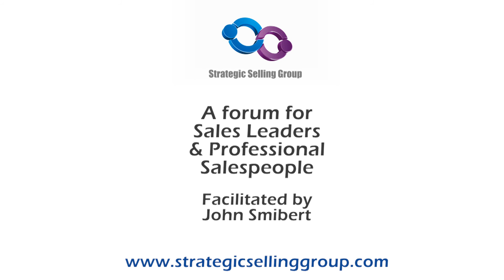"Why a high performance culture is hard to achieve" - Maria Nordstrom (TALKING SALES 209)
In a great series of discussions with leadership guru Maria Nordstrom we have explored why it is important to transform to a high performance culture.
We've explored to outstanding outcomes that can be achieved as a result and we've examined what we need to put in place to do so.

It means changing our behaviour from the top down.

But are we kidding ourselves - transforming our culture is not easy.

I've seen too many failures to make out that it is straightforward.  So in this discussion I asked Maria why is it so hard and what should we keep top of mind as we journey through such change.

View or read the full interview to get to learn more. This is likely to be valuable reading for CEO’s, CSO’s and Sales leaders.  This is the seventh in a series of 10 interviews with Maria where we explore sales leadership and high performance cultures.

Maria Nordstrom, CEO of Basketball Aust and Managing Director of The Upside Group, is an executive coach, a specialist in sales leadership and a change leader focused on high performance sales cultures.